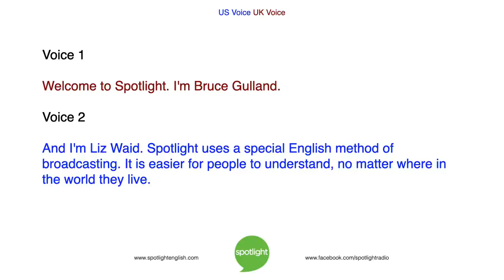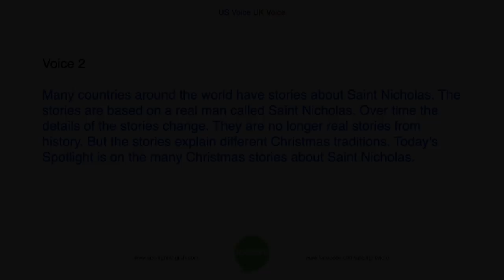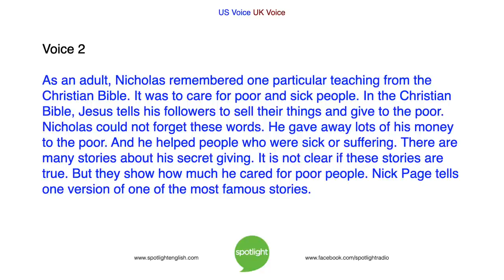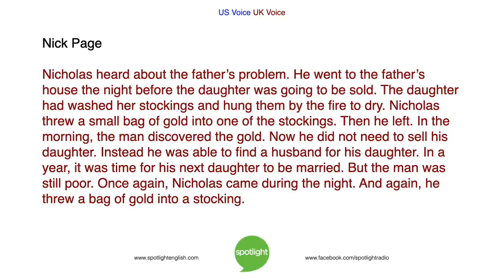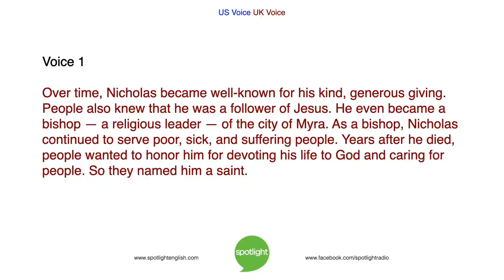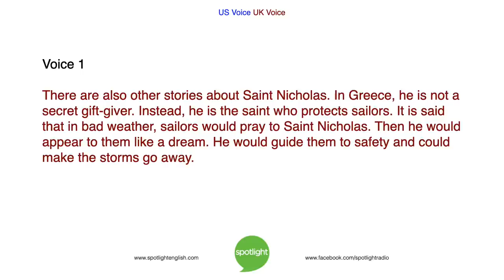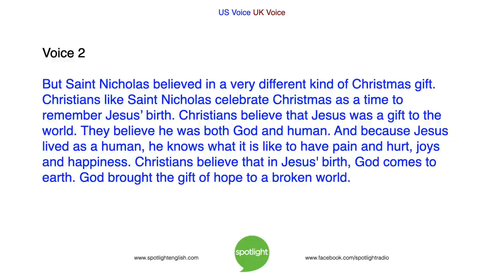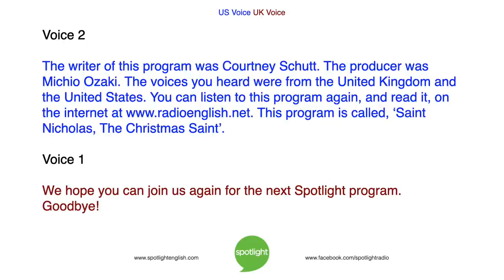Saint Nicholas, The Christmas Saint | practice English with Spotlight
Bruce Gulland and Liz Waid look at the stories about Saint Nicholas. Who was this man and why do we remember him?